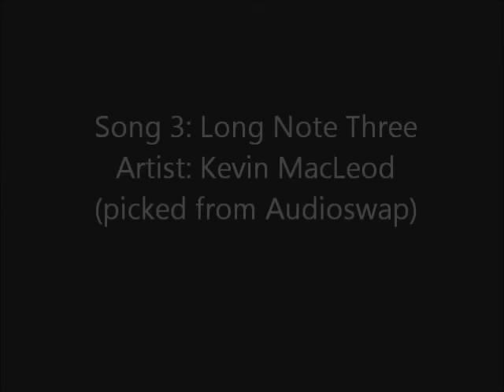CreepyPasta Video #30: The Legend of Blackwater Lake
Ever heard of legends and tales passed down from your youthful days at summer camp?  Well this is one of them...

Long Note Two by Levin MacLeod

These songs were picked from Audioswap, located in the YouTube Video Editor.

(Other Social Media Coming Soon)